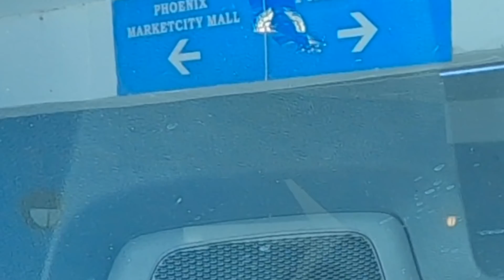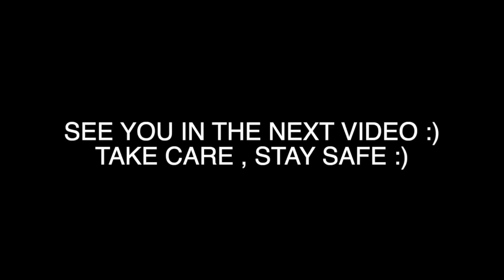Phoenix mall chennai during covid | how safe was it ? 😷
Equipments used:

Main Camera
Action Camera 1
Action Camera 2
Vlog case for GoPro hero 7
GoPro shorty
GoPro 3 Way mount
GoPro Battery with a battery case charger
GoPro head strap/Amazon basics
Memory Card 64gb
Memory Card 128gb
Main Tripod

Let me know in comments on your view of my video.

Thank you for the support:) Recent Video URL New video DISCLAIMER: This video and description contains affiliate links, which means that if you click on one of the product links, I’ll receive a small commission. Thank you for the support:)